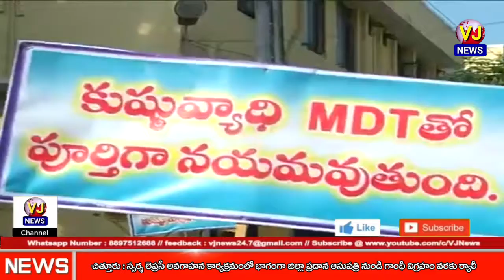చిత్తూరు జిల్లా : స్పర్శ లెప్రసి అవగాహన కార్యక్రమంలో భాగంగా ర్యాలీ నిర్వహించారు